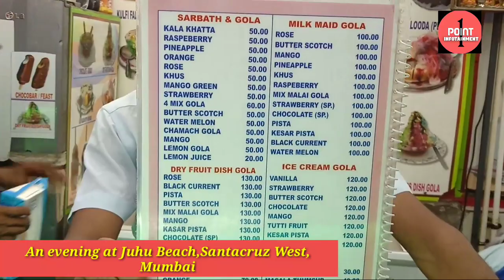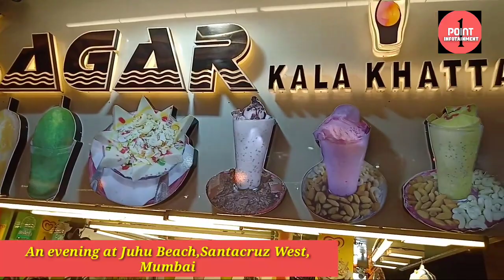Ice Gola at Juhu Beach, Mumbai | Mumbai Street Food | Best Summer Dessert | Dry Fruit Ice Gola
dessert, desert, icegola, gola, juhubeach, golamumbai, summerdrink, coolant. Your trip to Mumbai is incomplete without trying out the most popular summer dessert that is known as ice gola. It is professionally made and is a perfect blend of churned ice merged with different fruit syrups, lemon juice and spices. Juhu Beach is situated in the heart of city, Mumbai.